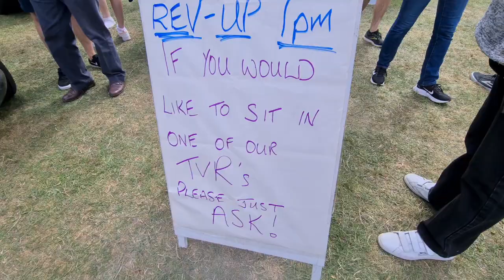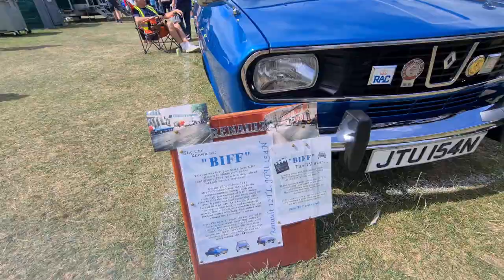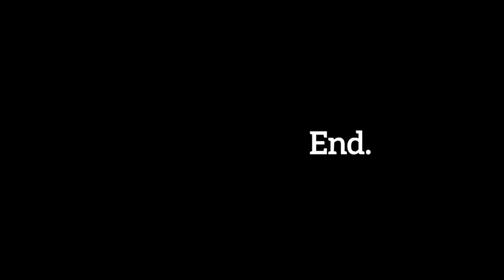At the Tatton Park Classic Car Show August '22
My friend Matthew got Nigel into the show and I brought along Craig. We had a great laugh and met a few new interesting people. It was almost perfect.